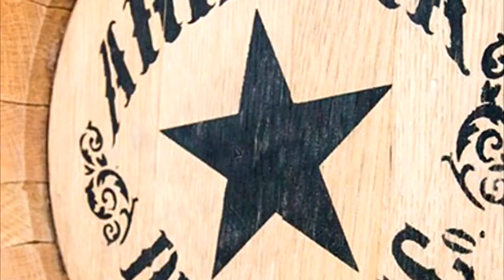The 1st Annual Jerome Craft Beer Experience Commercial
The 1st Annual Jerome Craft Beer Experience takes place in Jerome, Arizona on September 10, 2023 from 11:30AM-4:00PM

Participating breweries, cideries, meaderies and distilleries:

Simple Machine Brewing Co.
Lazy G Brewhouse
Six Byrd Cider
Canción Tequila
That Brewery
Cider Corps
OHSO Brewery + Distillery
DA Vines Vineyard Wines & Bistro
Throne Brewing Company
Six Byrd Cider Company
Coronado Vineyards
Arizona Distilling Co.
Insurgent Brewing Co.
Smelter Town Brewery
Celestial Artisan Meadery
Carefree Spirits Distillery
Adventurous Stills

Commercial created by Psychicflyingmonkey Productions